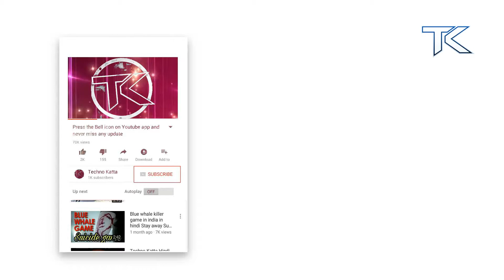All about Decentralized digital cryptocurrancy Bitcoin explained in hindi for trasaction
All about bitcoin in hindi Decentralized digital cryptocurrancy  for trasaction

Bitcoin is a cryptocurrency and worldwide payment system.[8]:3 It is the first decentralized digital currency, as the system works without a central bank or single administrator.[8]:1[9] The network is peer-to-peer and transactions take place between users directly, without an intermediary.[8]:4 These transactions are verified by network nodes through the use of cryptography and recorded in a public distributed ledger called a blockchain. Bitcoin was invented by an unknown person or group of people under the name Satoshi Nakamoto[10] and released as open-source software in 2009.[11]

Bitcoins are created as a reward for a process known as mining. They can be exchanged for other currencies,[12] products, and services. As of February 2015, over 100,000 merchants and vendors accepted bitcoin as payment.[13] Research produced by the University of Cambridge estimates that in 2017, there are 2.9 to 5.8 million unique users using a cryptocurrency wallet, most of them using bitcoin.[14]
History
Main article: History of bitcoin
On 18 August 2008, the domain name "bitcoin.org" was registered.[26] In November that year, a link to a paper authored by Satoshi Nakamoto titled Bitcoin: A Peer-to-Peer Electronic Cash System[5] was posted to a cryptography mailing list.[26] Nakamoto implemented the bitcoin software as open source code and released it in January 2009 on SourceForge.[27][28][11] The identity of Nakamoto remains unknown.[10]

In January 2009, the bitcoin network came into existence after Satoshi Nakamoto mined the first ever block on the chain, known as the genesis block.[29][30] Embedded in the coinbase of this block was the following text:

The Times 03/Jan/2009 Chancellor on brink of second bailout for banks.[11]

This note has been interpreted as both a timestamp of the genesis date and a derisive comment on the instability caused by fractional-reserve banking.[31]

One of the first supporters, adopters, and contributors to bitcoin was the receiver of the first bitcoin transaction, programmer Hal Finney. Finney downloaded the bitcoin software the day it was released, and received 10 bitcoins from Nakamoto in the world's first bitcoin transaction.[32][33] Other early supporters were Wei Dai, creator of bitcoin predecessor b-money, and Nick Szabo, creator of bitcoin predecessor bit gold.[34]

In the early days, Nakamoto is estimated to have mined 1 million bitcoins.[35] In 2010, Nakamoto handed the network alert key and control of the Bitcoin Core code repository over to Gavin Andresen, who later became lead developer at the Bitcoin Foundation.[36][37] Nakamoto subsequently disappeared from any involvement in bitcoin.[38] Andresen stated he then sought to decentralize control, saying: "As soon as Satoshi stepped back and threw the project onto my shoulders, one of the first things I did was try to decentralize that. So, if I get hit by a bus, it would be clear that the project would go on."[38] This left opportunity for controversy to develop over the future development path of bitcoin.[39]

The value of the first bitcoin transactions were negotiated by individuals on the bitcointalk forums with one notable transaction of 10,000 BTC used to indirectly purchase two pizzas delivered by Papa John's.[29]

On 6 August 2010, a major vulnerability in the bitcoin protocol was spotted. Transactions were not properly verified before they were included in the blockchain, which let users bypass bitcoin's economic restrictions and create an indefinite number of bitcoins.[40][41] On 15 August, the vulnerability was exploited; over 184 billion bitcoins were generated in a single transaction, and sent to two addresses on the network. Within hours, the transaction was spotted and erased from the transaction log after the bug was fixed and the network forked to an updated version of the bitcoin protocol.[42][40][41]

On 1 August 2017, a hard fork of bitcoin was created, known as Bitcoin Cash. Bitcoin Cash has a larger blocksize limit and had an identical blockchain at the time of fork.[43][44] On November 12 another hard fork, Bitcoin Gold, was created. Bitcoin Gold changes the proof-of-work algorithm used in mining
Planning to invest in Bitcoin? Here's why you need to be careful
how cryptocurrency works

cryptocurrency meaning in hindi

cryptocurrency list

cryptocurrency trading

cryptocurrencies